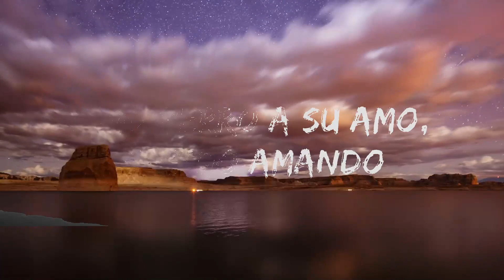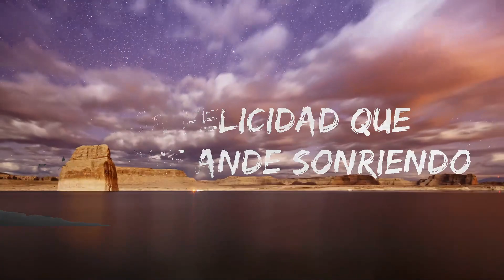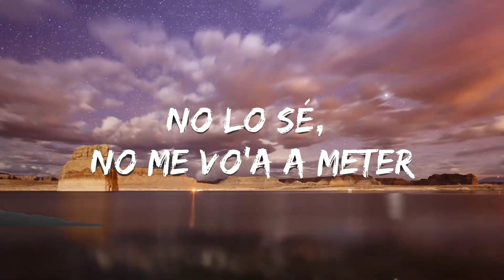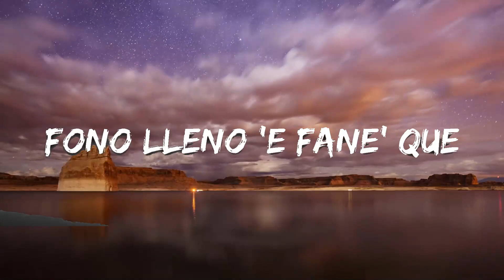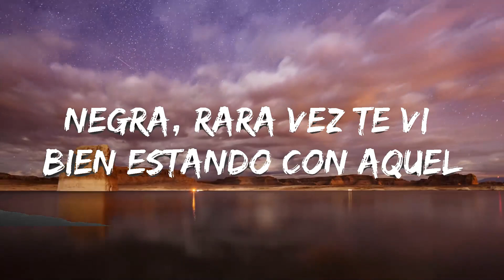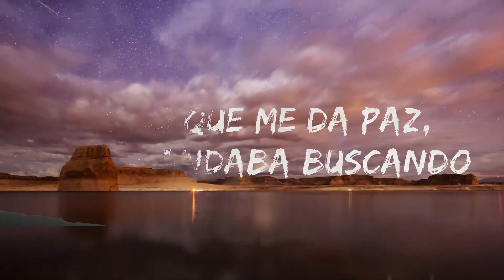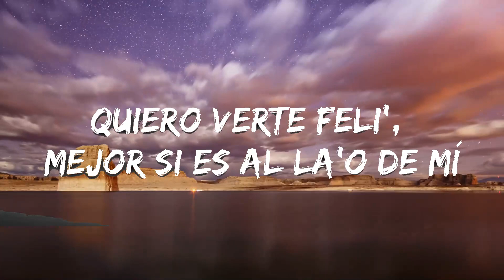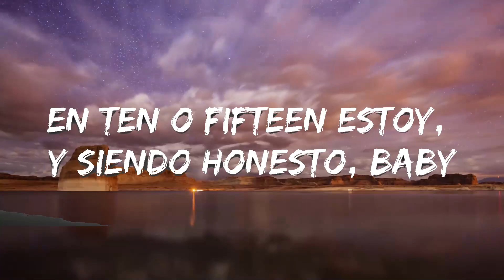Taiu, Milo j - Rara Vez (Letra/Lyrics) | 25mins of Best Vibe Music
🎤 Lyrics:  Taiu, Milo j - Rara Vez